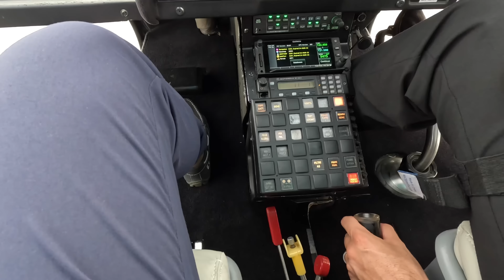Classic Boats, Yachts & Helicopters 😳 Geeking out with Autoboote Berlin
What a Thrill! Thank you Monaco Yacht Club, Monaco Classic Week & Autoboote Berlin for hosting us! Life is all about moments and memories - this experience we will never forget! We can't wait to be back! oh, and Thank you for my new favorite Hat! 😜
Let me know what you guys think of this one in the comments

From the start, we have decided to keep our independence & integrity, so we do not accept payments for Yacht Tours and do not "work for hire", this way we can choose and only Tour the vessels we find interesting for our audience. We are here to have FUN while checking out the coolest Yachts on the market and not taking ourselves too seriously!

//CAMERA GEAR USED:
○ Drone 1
○ Drone 2

0:00 Intro
1:52 Heli Ride
3:19 Welcome to MCW
4:11 The Story
6:36 Double-Trouble
8:55 1911 Triton
17:32 Autoboote Berlin
18:35 1914 Yacht Tour
29:23 The Shipyard
35:53 The Book
42:52 The Future
45:15 Back to Monaco
46:05 27L Wildcat
50:11 the Awards

Ahoy,
Captain V